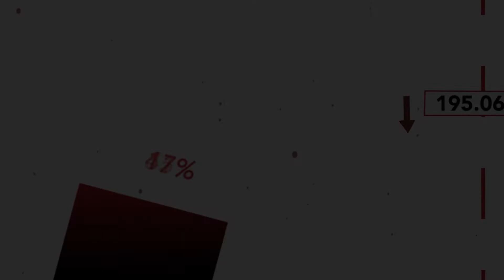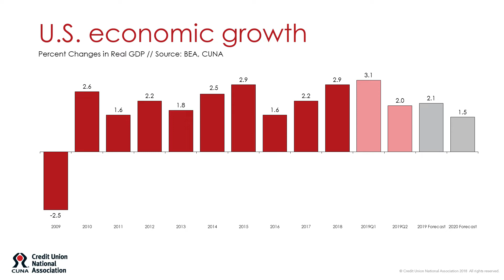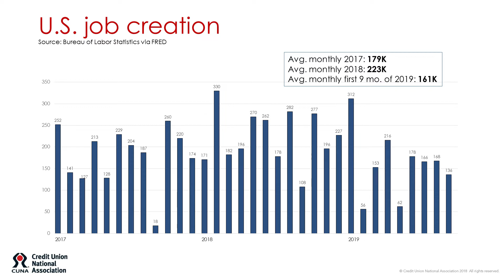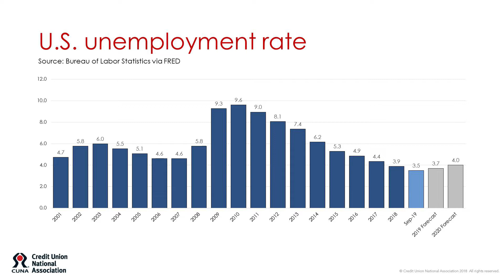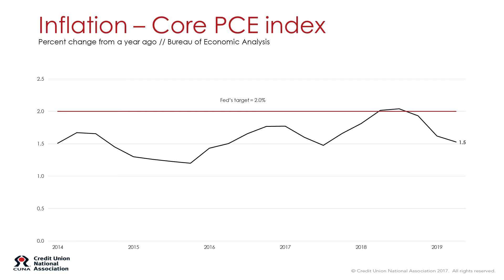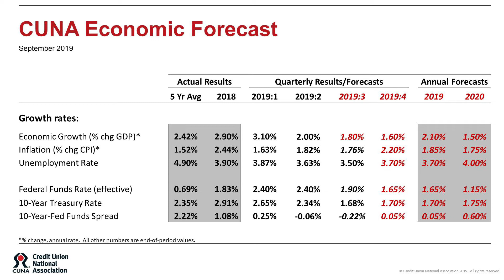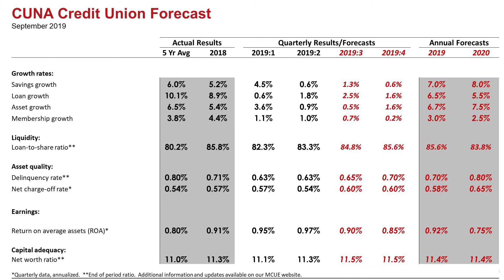October 2019 Economic Update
Samira Salem discusses CUNA’s 2019 Q3 economic and credit union forecasts.